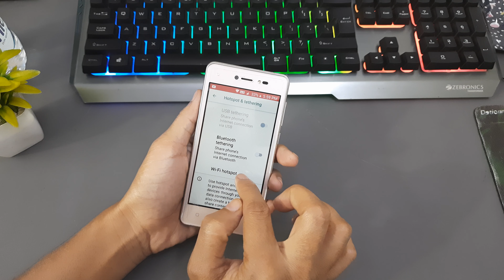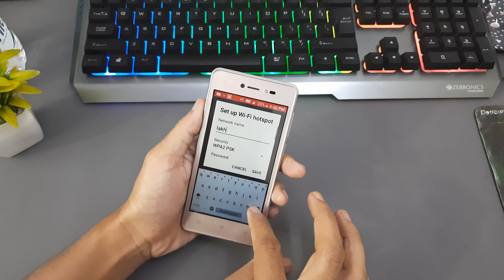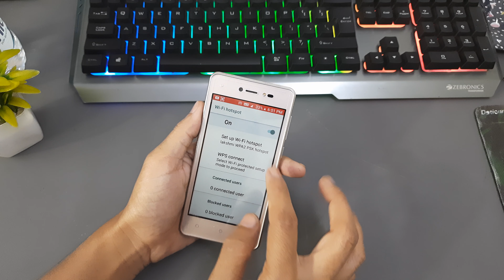Lava z50 me hotspot ka password kaise change kare | hotspot ka password kaise dekhte hain